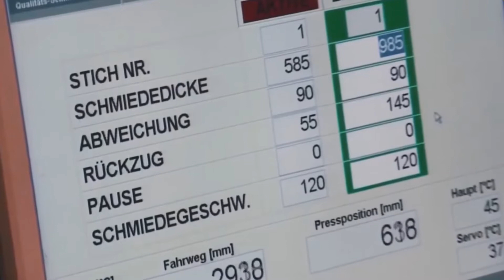Amazing Fastest Satisfying Factory Machines and Perfect Working